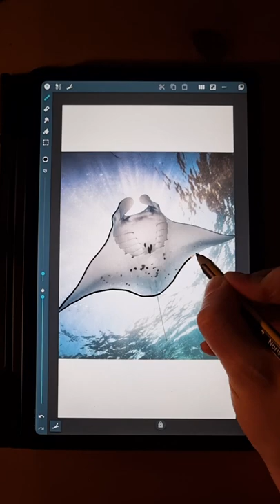How to draw an EASY Manta Ray wallpaper in Artflow